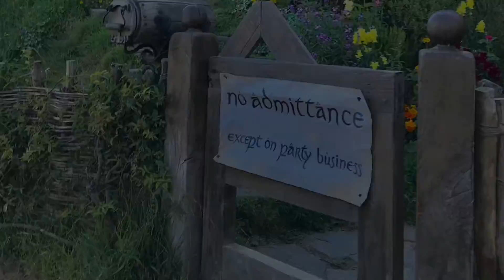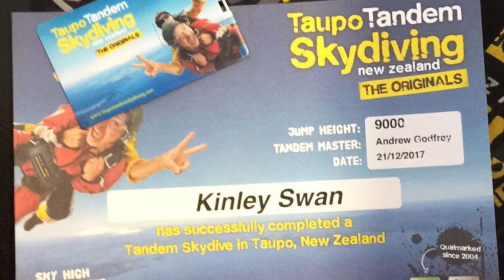Kinley and Tauna’s New Zealand Trip 2017